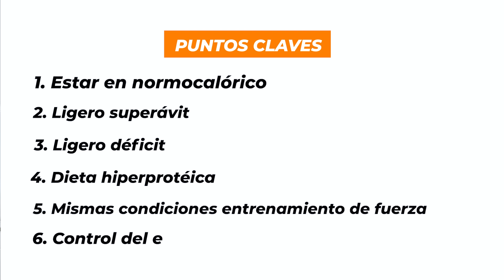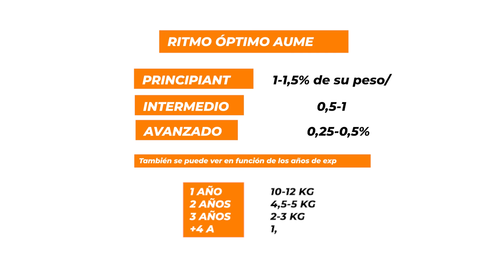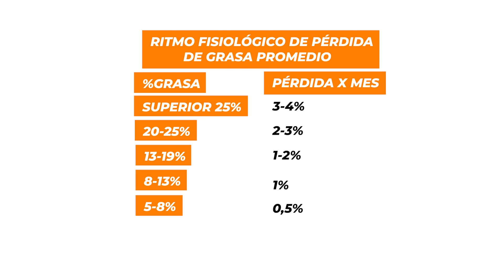PRIMERO DEBERÍAS GANAR MÚSCULO O PERDER GRASA? PUEDES AMBOS A LA VEZ? +ASÍ INICIO MI VOLUMEN 2024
A la hora de plantearse un objetivo fit puede ser confuso al inicio si primero deberíamos enfocarnos en definir o hacer volumen o si podemos incluso conseguir ambas cosas al tiempo a lo que se conoce como: recomposición corporal. Muchos se ponen la meta de "marcarse o TONIFICAR" pero realmente no es claro lo que eso implica de fondo. Lo cierto es que NO hay un orden especifico sino que DEPENDERÁ de lo que sea más conveniente y realista para cada uno! Espero te sirva este video para enfocar mejor tus metas en este 2024! De paso te comparto ACTUALIZACIÓN DE MI FÍSICO ACTUAL y el contexto de mi nuevo proceso de AUMENTO DE MASA MUSCULAR!

ENTRENA CONMIGO! ALIMENTACION PERSONALIZADA ANUAL O TRIMESTRE + MIS ENTRENAMIENTOS A TRAVES DE MI APP
Mas info en historias destacadas de Instagram!